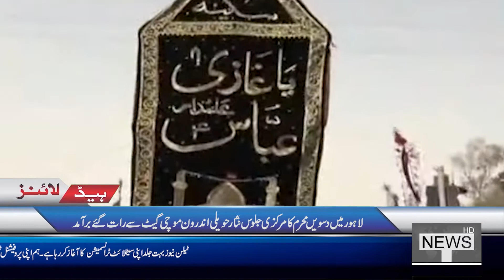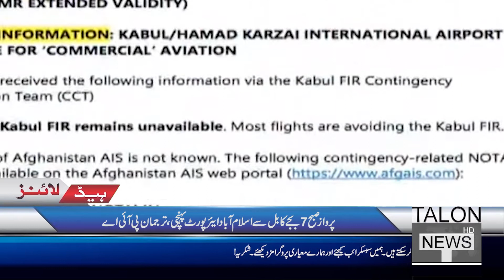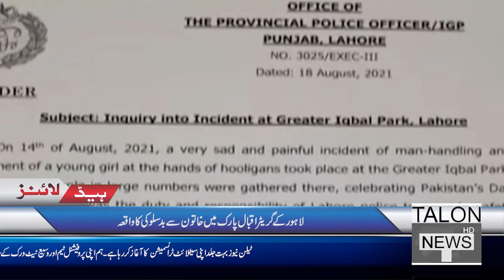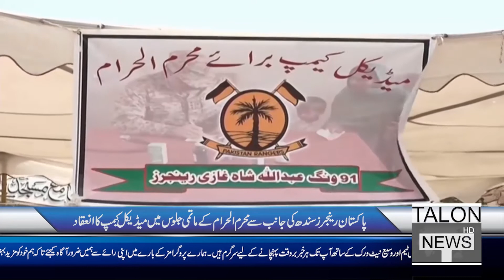Talon Headlines 06 PM | 19 August 2021 | Talon News TV HD